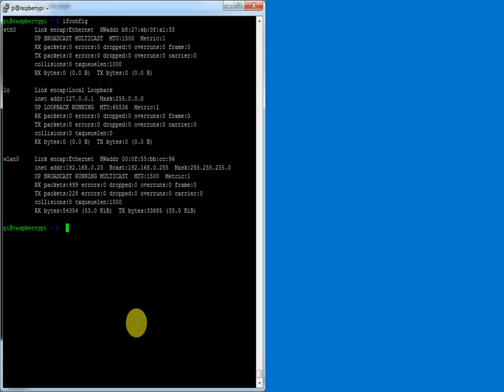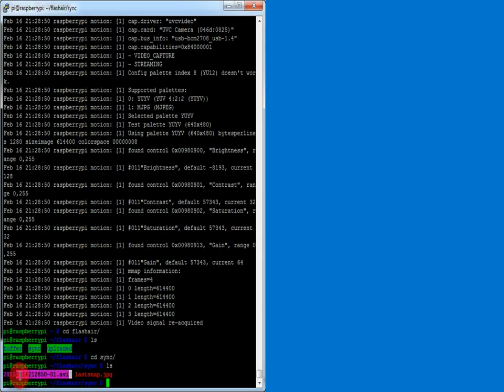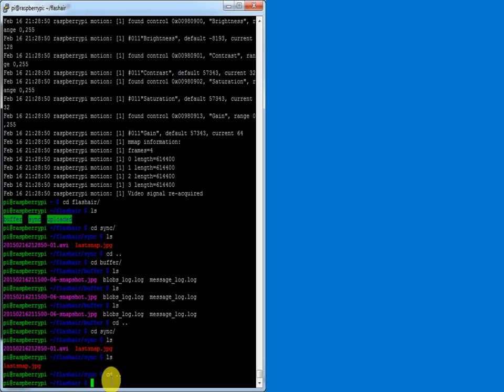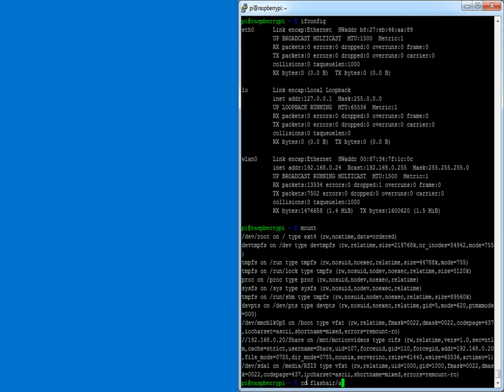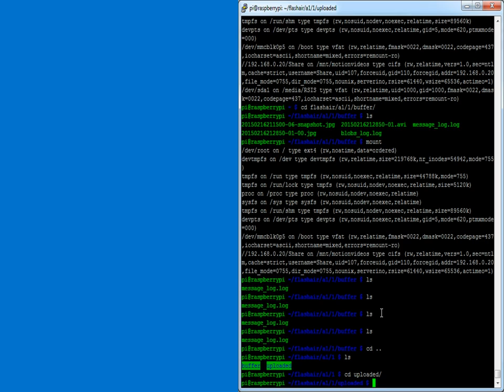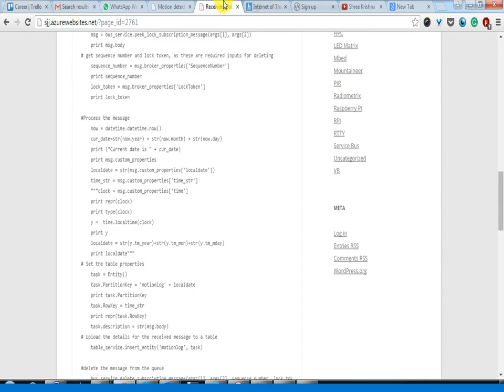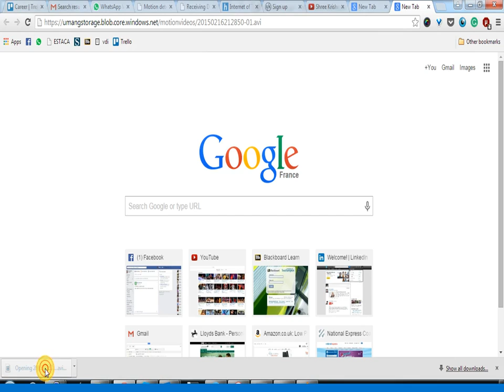Internet of Things - Remote Sensing (In Heathcare)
A sample demonstration of how the Internet of Things can be implemented in a Healthcare scenario to help improve healthcare and lifestyles in developing countries with limited internet access in rural areas.

For more details, and to find out more, visit my project